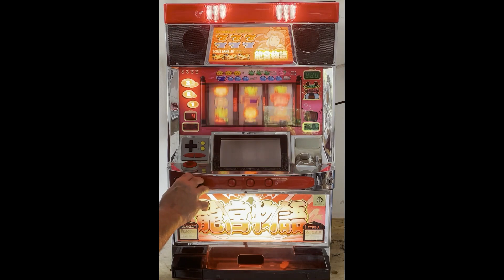Pachislo Ryuguu Slot Machine